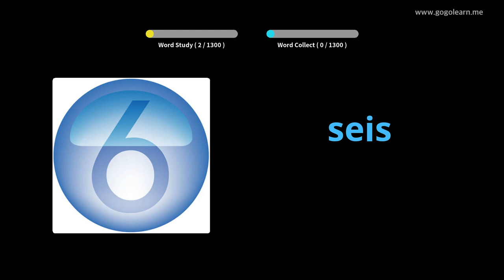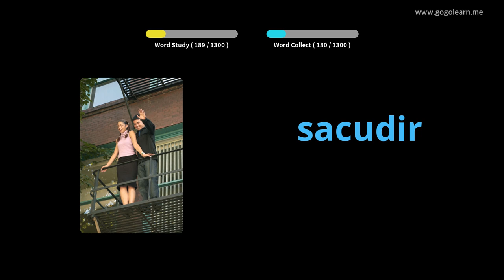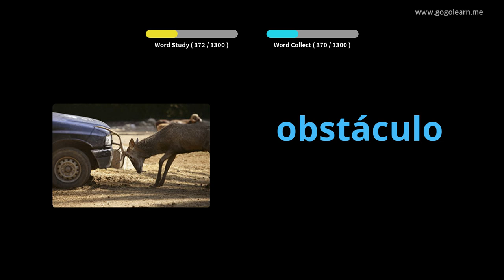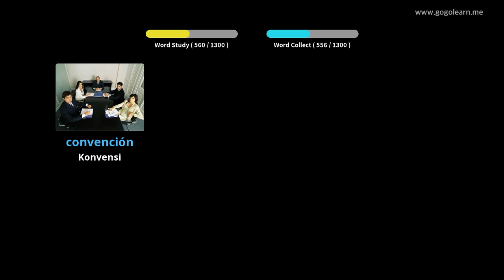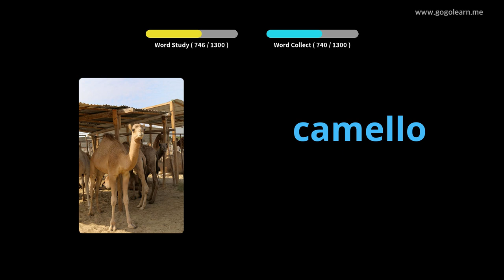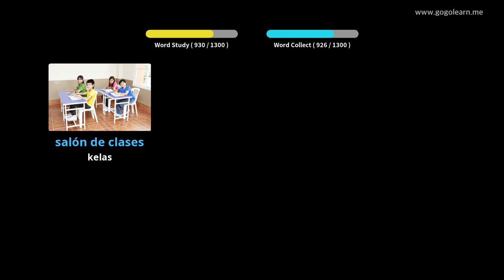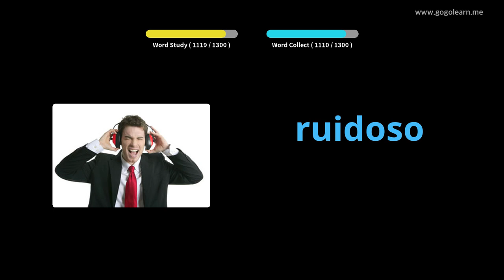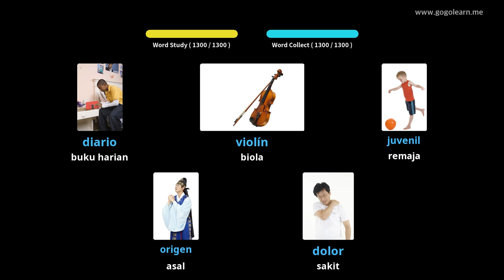Basic Kosakata Bahasa Spanyol |Golearn